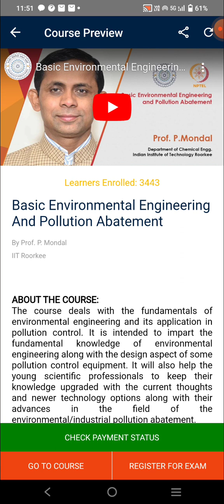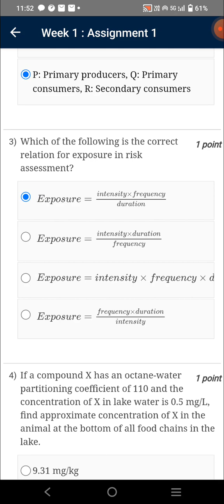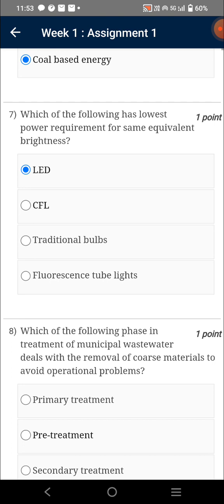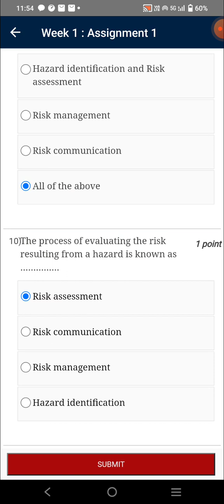Basic Environmental Engineering and Pollution | Week 1 Quiz | Assignment 1 Solution | NPTEL | SWAYAM